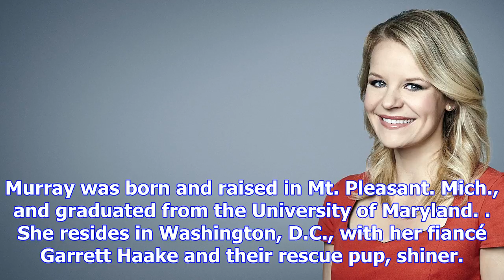Cnn profiles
Sara Murray is a CNN White House Correspondent based in Washington, D.C. covering the 2016 president...